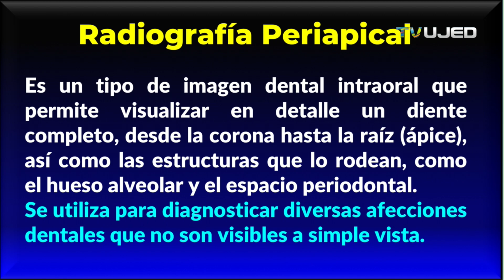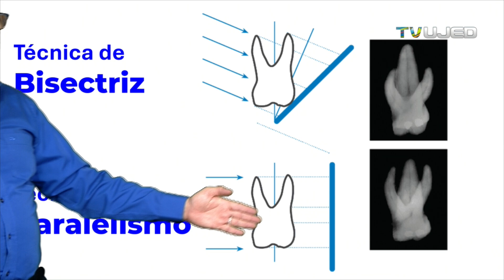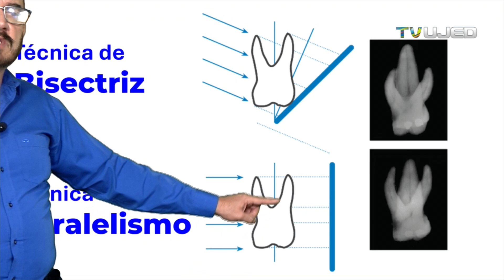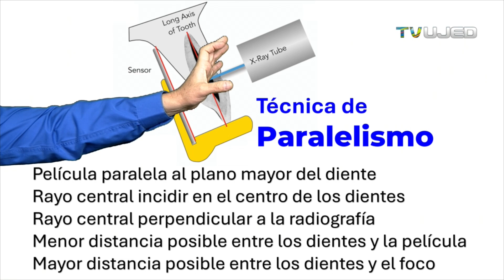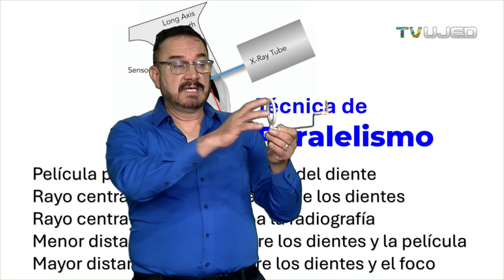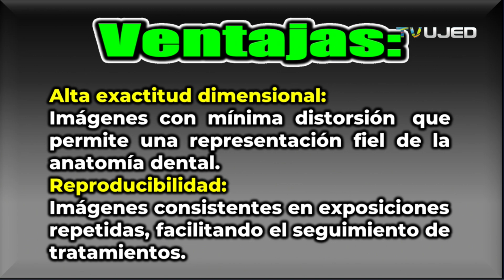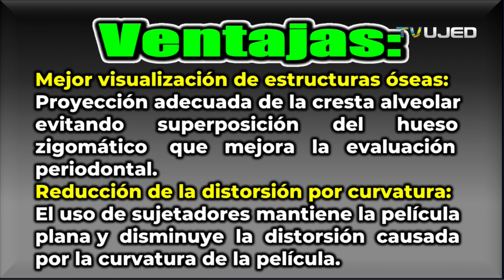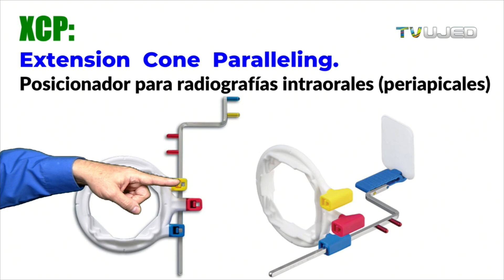Paralelismo vs Bisectriz: Conoce la Mejor Técnica en RX Dental !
Técnica de Paralelismo vs Bisectriz: DESCUBRE la Técnica para una radiografía PERFECTA!
En este video aprenderás sobre la toma de radiografías periapicales en ODONTOLOGIA, comparando diferentes técnicas para obtener una RADIOGRAFIA DENTAL de calidad. Entenderás la importancia de la RADIOLOGIA y cómo influye en la salud del el paciente. Además, te explicamos cómo los rayos X son utilizados para obtener imágenes precisas en RX.

Conoceras las diferentes técnicas de **radiologia para pros** utilizadas en **odontologia** para la toma de **rayos x** intraorales.  Aprenderás cómo estas técnicas impactan en el diagnóstico y la **salud** dental. Este conocimiento es crucial para cualquier profesional **dental** que busque mejorar su precisión diagnóstica.

⏱️ Timestamps / Capítulos:
00:00 Introducción: Técnica de paralelismo y bisectriz en RADIOGRAFIA dental
00:54 ¿Qué es una radiografía intraoral periapical en ODONTOLOGIA?
01:57 Utilidad de las radiografías periapicales en ODONTOLOGIA
03:07 Longitud de conos y cilindros en aparatos de rayos x dental
03:57 Comparación técnica de paralelismo y bisectriz en radiología dental
06:37 ¿Cómo tomar rayos x periapicales con técnica de bisectriz?
08:32 Técnica de bisectriz = cono corto, cilindro corto, bisectal o Weston A. Price
09:03 Invitación a suscribirte en YouTube a mi canal Clínica de Ortodoncia Avanzada
09:19 ¿Cómo tomar una radiografía dental intraoral con técnica de paralelismo?
13:08 Técnica de paralelismo = cono largo, cilindro largo o McCormack - Fitzgerald
14:03 Ventajas de técnica de paralelismo en ODONTOLOGIA
17:07 Indicación de la técnica de bisectriz para tomar radiografías periapicales
17:24 Desventajas de la técnica de paralelismo en radiología dental
17:36 Ejemplo de técnica de paralelismo: Serie radiográfica de 14 RX periapicales
17:56 XCP Extension Cone Paralleling (posicionador para radiografías intraorales)
18:32 Desscripción de XCP para utilizarlos en técnica de paralelismo en ODONTOLOGIA

Ya seas un radiólogo experimentado o estés comenzando, este video está lleno de valiosos conocimientos para llevar tus habilidades radiográficas al siguiente nivel. Desde comprender los principios del Paralelismo y la Bisectriz hasta su aplicación práctica.

¿Qué son las técnicas de Paralelismo y Bisectriz?
- Técnica de Paralelismo: También conocida como técnica de extensión de cono paralelo, cono largo, cilindro llargo, ángulo recto desarrollada por el Dr. Franklin W. McCormack y perfeccionada por el Dr. F. Gordon Fitzgerald en 1947, se basa en colocar la película radiográfica paralela al eje longitudinal del diente y dirigir el haz de rayos X perpendicularmente tanto al diente como a la película. Esta técnica proporciona imágenes más precisas y con menor distorsión geométrica, siendo preferida por muchos clínicos debido a su mayor exactitud diagnóstica.
- Técnica de Bisectriz: También llamada técnica de bisección del ángulo, cono corto, cilindro corto o Weston A. Price consiste en colocar la película lo más cerca posible del diente y dirigir el haz de rayos X perpendicularmente a una línea imaginaria que bisecta el ángulo formado entre el eje longitudinal del diente y el plano de la película. Aunque es más fácil de realizar en ciertas situaciones anatómicas, puede producir imágenes con mayor distorsión.

Aplicación práctica y consejos:
- Utiliza dispositivos posicionadores para mantener la película en la posición adecuada y reducir errores.
- Asegúrate que el paciente esté cómodo y la cabeza correctamente alineada para obtener imágenes claras.
- Practica ambas técnicas para familiarizarte con sus ventajas y limitaciones.
- Dominar estas técnicas te permitirá mejorar la calidad y ofrecer un diagnóstico más preciso a tus pacientes.

📣 ¡Participa!
*Compártelo* con personas interesadas en recibir consejos dentales para el cuidado de su salud dental en ODONTOLOGIA
*Comenta:* ¿Cuál técnica para tomar una radiografía dental periapical prefieres?